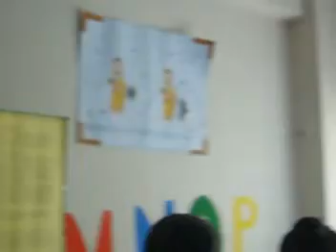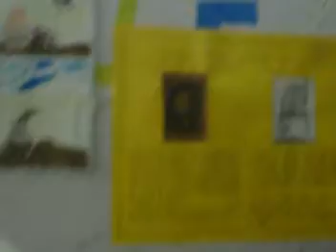hiya's movie-2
hiya's movie taken in oct-2008